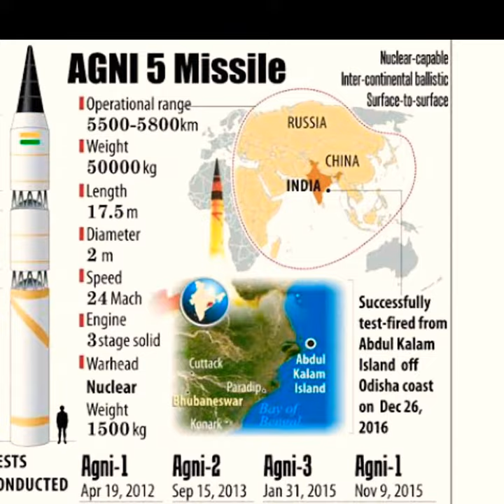अग्नि 5 मिसाइल | agni 5 missile | shorts | agni 5 missile full details.